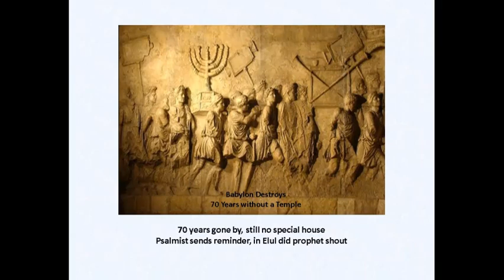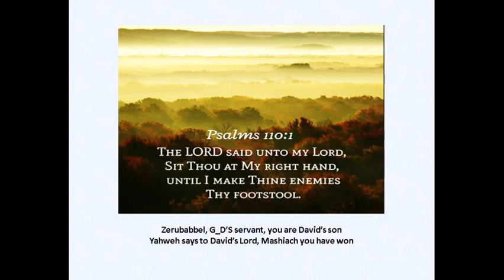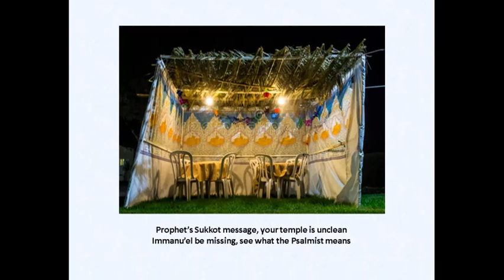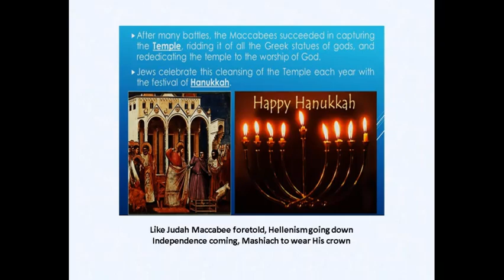Prophet Festival Song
Yochana the Psalmist provides us with an inspirational and deeply insightful song dedicated to the Prophet Haggai ... revealing just how Messianic this Prophet's message is.